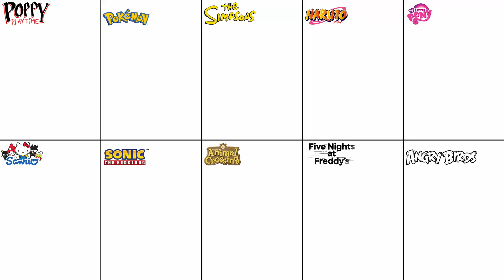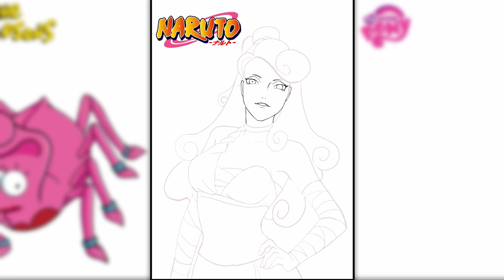Drawing Mommy Long Legs in 10 Different Styles Challenge! Poppy Playtime Sketch Tutorial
Let's imagine together how Mommy Long Legs would look like in 10 different styles! It will be definitely amazing challenge in scetch tutorial techniq!